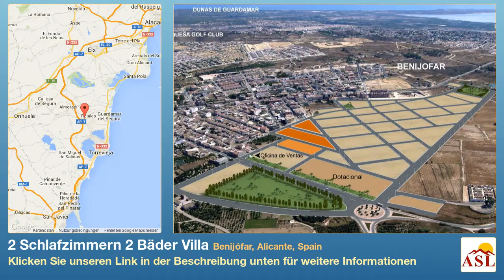2 Schlafzimmern 2 Bäder Villa zu verkaufen in Benijófar, Alicante, Spain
Weitere Infos auf Villa zu verkaufen in Benijófar, Alicante, Spain mit 2 Schlafzimmern, 2 Badezimmern

Schönen Wohn in Benijofar entfernt. Es ist nah an allen Annehmlichkeiten wie Bars, Restaurants, Geschäfte, Schulen, Apotheken und vieles mehr. Außerdem ist es nur 10 Minuten von den Stränden von Guardamar und 5 Minuten vom Golfplatz in Ciudad Quesada La Marquesa und La Finca Golf in Algorfa.

  Diese Wohn Preise beginnen bei € und besteht aus:

  - Neun-Zimmer-Reihenhäuser mit Keller.

  - Vier Doppelhaus mit 3 Schlafzimmer und 3 Badezimmer mit Tiefgarage, den oder im Büro, auch Landhäuser Sauna.

  - Zwei der Chalets haben die Möglichkeit, mit Ihrem eigenen Pool.

  - Gemeinschaftspool und Parkplatz für jede Wohnung.

  Bitte kontaktieren Sie uns für weitere Informationen zu diesem fabelhaften Wohnanlage. Es ist eine Chance und eine Gelegenheit, die man nicht verpassen.